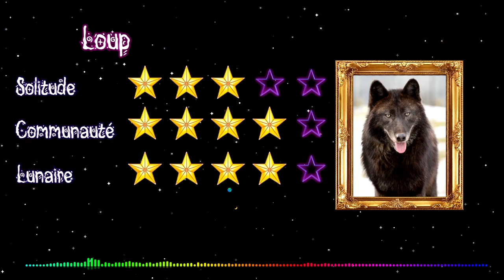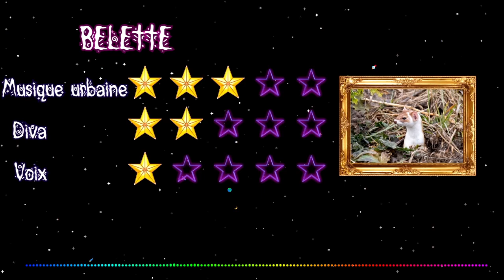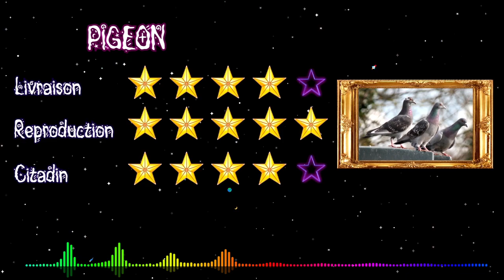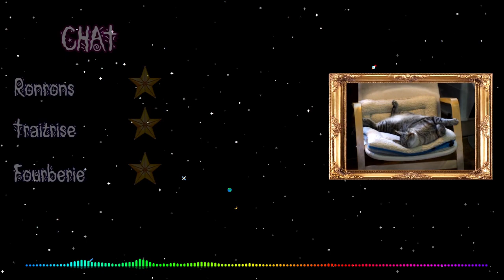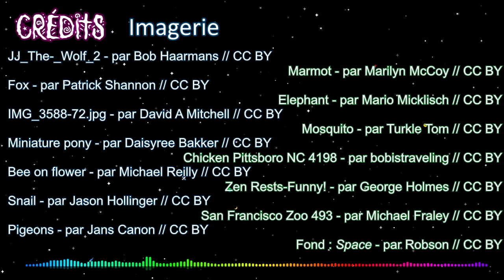Pastrologique - Horoscope Animalier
'Pastrologique', une création originale Ivasound Studio à visée humoristique et ironique. Si vous souhaitez connaître votre destinée… faites confiance aux nouvelles techniques divinatoires.
Le Docteur-Professeur Jakimus vous dévoile l’avenir de signes astrologiques que lui seul connait. Si vous êtes Licorne, Pastèque, ou Goëland, il vous prédira ce qui vous attend dans votre futur à travers des techniques de divination inédites: Boules de Cristèle, cartes de taïaut, ou café de marque….

'Pastrologique' est un programme Ivasound Studio placé sous Licence Creative Commons.